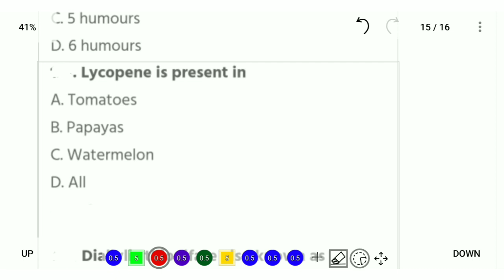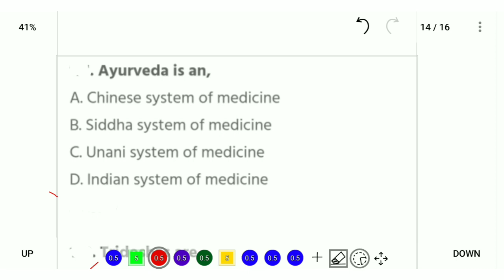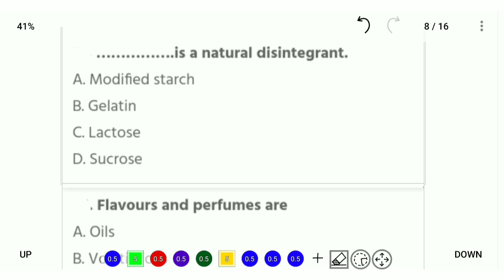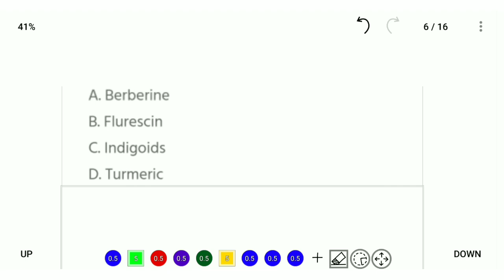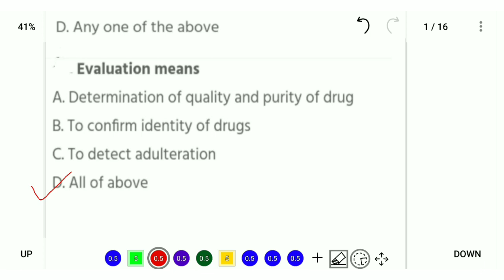HERBAL DRUG TECHNOLOGY || Mcqs || B.Pharm ( 6th Sem )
Hello everyone..
This video contains Herbal Drug Technology Multiple choice questions ( B.pharm sixth semester )
Keep watching this video till end for better preparations.